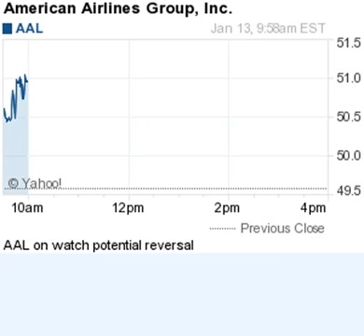150113 on watch 955ET